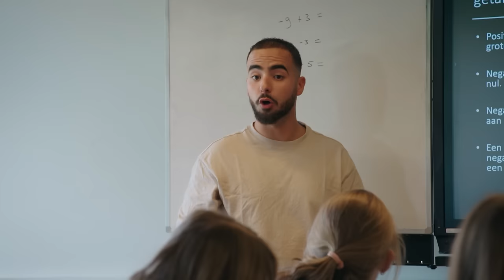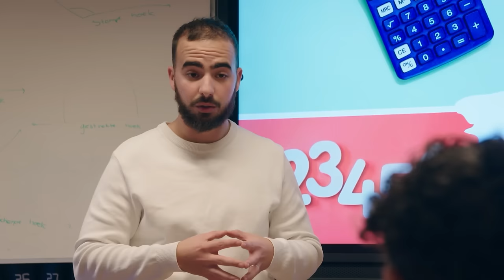MEIKE OP HET SPECTRUM? 🤔😅 | WEEKUPDATE 19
Nieuwe ruzies, liefdes, schoolcijfers en spanning! Een nieuwe weekupdate staat weer voor je klaar!

Deze week:
1. Meike wordt door Kim bang gemaakt voor autisme, en laat haar vaders weten dat ze daar niet op getest wil worden. Om te bewijzen dat ze geen autisme heeft, misdraagt ze zich tijdens de les om normaal gevonden te worden.

2. Nouri en Gijs maken het elkaar moeilijk als ze willen stoppen met de pestpolitie en krijgen er dan allebei spijt van als dat uiteindelijk is gelukt.

3. Precious schrikt als Abouab haar, Romy, Tirza en Tyara in andere klassen wil plaatsen omdat de meiden te veel kletsen.

4. Meike is bang dat ze autistisch is en weet niet wat te doen als ze inderdaad hoog scoort in het spectrum. Op aanraden van Harvey besluit ze er op school open over te zijn.

5. Nouri baalt als hij voor dom wordt weggezet als hij weer eens een onvoldoende haalt voor wiskunde. Maar hij lacht het laatst als hij daar uiteindelijk wat geld mee kan verdienen.

Hele afleveringen terugkijken?